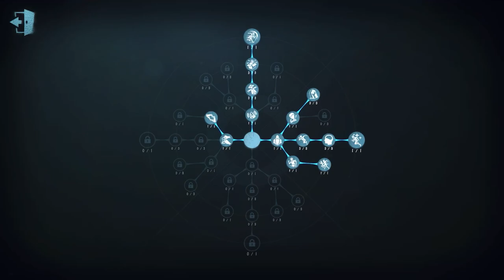#386 Gardener | Pro Player | Lakeside Village | Identity V